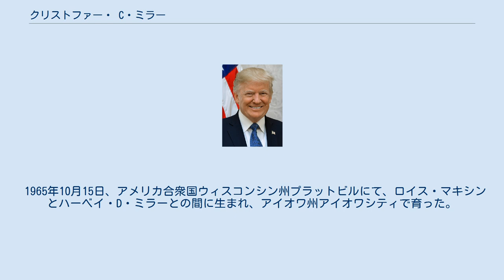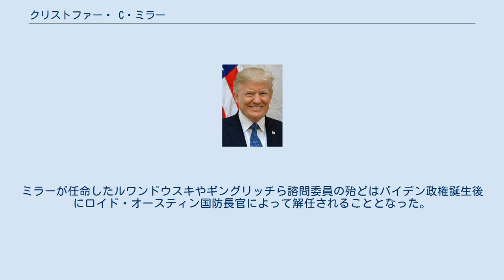クリストファー・ C・ミラー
クリストファー・C・ミラー（英語: Christopher C. Miller、1965年10月15日 - ）は、アメリカ合衆国の官僚、元軍人。
ドナルド・トランプ政権で国家テロ対策センター所長、国防長官代行を務めた。
 1965年10月15日、アメリカ合衆国ウィスコンシン州プラットビルにて、ロイス・マキシンとハーベイ・D・ミラーとの間に生まれ、アイオワ州アイオワシティで育った。
アイオワシティ高等学校を卒業後、1987年にジョージ・ワシントン大学で文学士号を取得した。
 その後、国防総合大学のアメリカ海軍大学校に進み、2001年に国家安全保障研究で修士号を取得している。
また海軍大学校の司令・参謀プログラムやアメリカ陸軍戦略大学も卒業している。
 元陸軍特殊部隊所属である。
1983年から2014年まで軍隊に勤務し、退役後に政策担当国防次官に専門知識を提供する防衛請負業者として働いた。
アメリカ国家安全保障会議ではテロ対策顧問を務め、イラクとシリアにまたがる地域で活動するイスラーム過激派組織・ISILに対する作戦に関与していた。
その後、特殊作戦およびテロとの戦いのために国防総省の副次官補として働いた。
またイラン、ヒズボラ、およびアメリカの国内テロリズムを米国への脅威として指定することにも関与している。
 2020年3月、ドナルド・トランプ大統領はミラーを国家テロ対策センター所長に指名することを発表し、同年8月6日に上院での投票によってこの人事案は承認され、8月10日に正式に就任した。
 2020年11月9日、トランプ大統領はマーク・エスパーを国防長官から解任し、後任にミラーを国防長官代行に任命した。
 2020年12月、ジョー・バイデン次期大統領の政権移行チームとホリデーシーズンの休暇で合意したことを理由に情報共有のためのブリーフィングを中断するもバイデン側は合意の存在を否定して反発した。
また、国防総省の人員整理を行い、国防ビジネス委員会では元トランプ陣営選対本部長のコーリー・ルワンドウスキら、国防政策委員会ではニュート・ギングリッチらを任命するなどトランプ支持者を諮問委員に任命した。
これを受けて翌2021年1月3日にディック・チェイニー、マーク・エスパー、ジェームズ・マティス、レオン・パネッタ、ドナルド・ラムズフェルド、ウィリアム・コーエン、チャック・ヘーゲル、ロバート・ゲーツ、ウィリアム・ペリー、アシュトン・カーターら存命中の歴代国防長官10人は共同声明でバイデン政権への移行を妨害するトランプ大統領の試みに国防総省が一切協力しないよう呼びかけた。
ミラーが任命したルワンドウスキやギングリッチら諮問委員の殆どはバイデン政権誕生後にロイド・オースティン国防長官によって解任されることとなった。
 2021年1月7日、2021年アメリカ合衆国議会議事堂襲撃事件を非難して「私と国防総省はバイデン次期大統領への平和的な権限の移行を成し遂げる」と声明で述べた。
 1989年9月16日にキャスリン・マーグ・ミラーと結婚した。
彼女は健康と環境に関するロビー活動を行うグループのマネージャーとして働いている。
夫婦には3人の子供がいる。